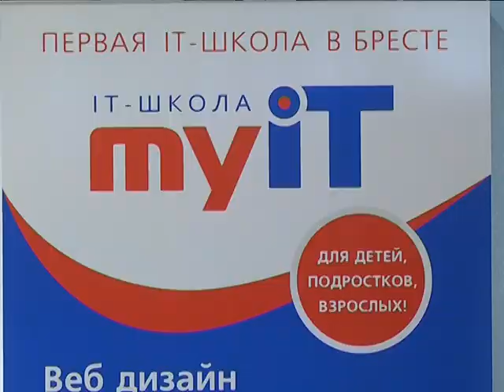2017-06-09 г. Брест. Первый выпуск в IT- школе. Новости на Буг-ТВ.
Журналист А. Страпко Оператор А. Величкевич
Мероприятия, посвящённые окончанию учебного года, продолжаются в областном центре Брестчины. Накануне итоги работы подвели педагоги и ученики первой в городе над Бугом IT-школы. Она начала функционировать всего 4 месяца назад, но уже пользуется спросом и популярна. О промежуточных результатах деятельности, а также планах на IT-будущее преподавательского состава, самих ребят и их родителей смотрите в материале.